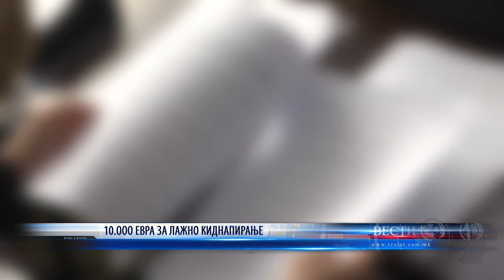10 OOO ЕВРА ЗА ЛАЖНО КИДНАПИРАЊЕ 16 01 2021